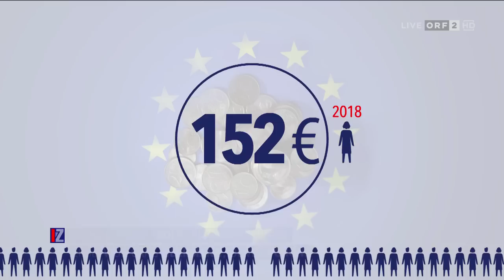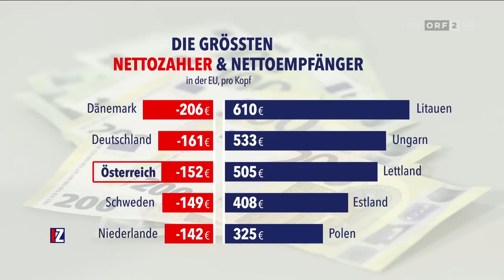Harald Vilimsky - IM ZENTRUM - EU-Budget - 23.2.2020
IM ZENTRUM - Der große Basar in Brüssel - Wer bietet weniger?

Brüssel ist Schauplatz eines gewaltigen Kräftemessens, bei dem die nationalen Interessen der nunmehr 27 EU-Mitgliedsstaaten heftig aufeinanderprallen. Es geht um mehr als 1.000 Milliarden Euro für den Budgetrahmen der nächsten sieben Jahre.

Darüber diskutieren bei Claudia Reiterer:

- Karoline Edtstadler,  Bundesministerin für EU und Verfassung (ÖVP)

- Martin Selmayr,  Leiter der Vertretung der EU-Kommission in Österreich

- Harald Vilimsky, EU-Abgeordneter (FPÖ)

- Claudia Gamon,  EU-Abgeordnete (NEOS)

- Theodoros Paraskevopoulos, Ökonom und Vorstandsmitglied der SYRIZA-Progressive Allianz, Griechenland

- Gergely Prőhle, Direktor "Otto von Habsburg"-Stiftung sowie ehem. stv. Staatssekretär im ungarischen Außenamt

Quelle: ORF